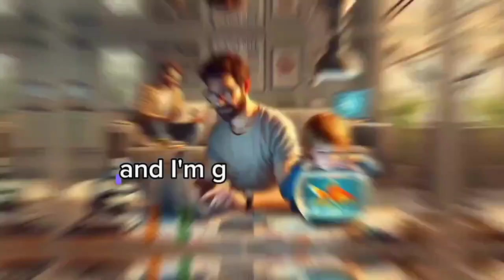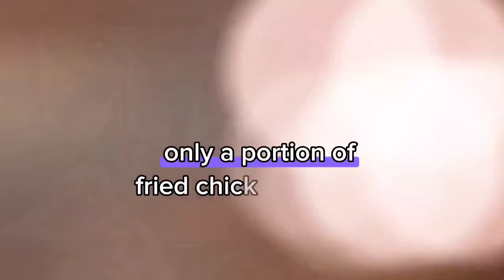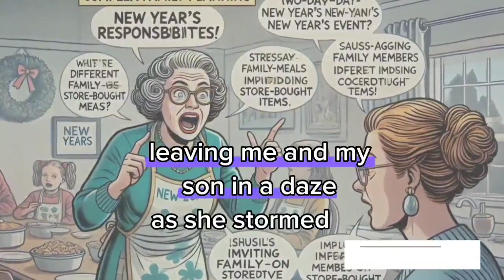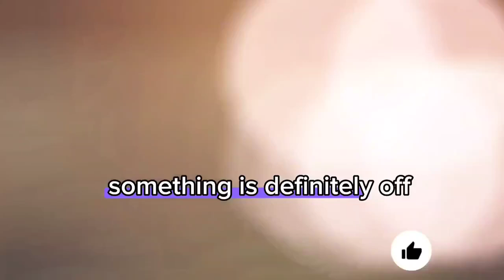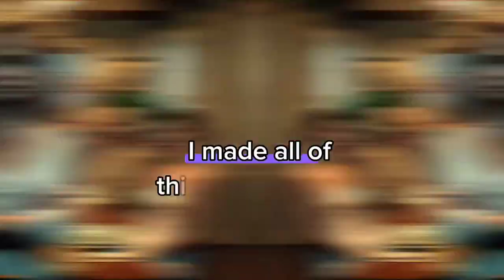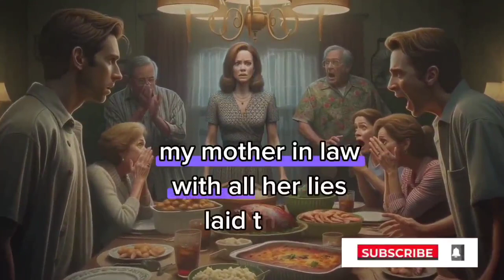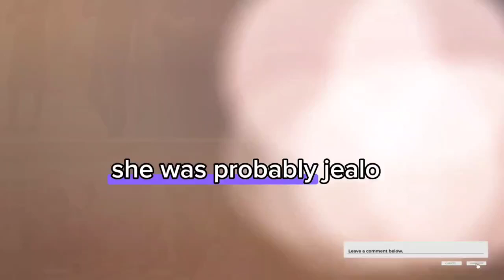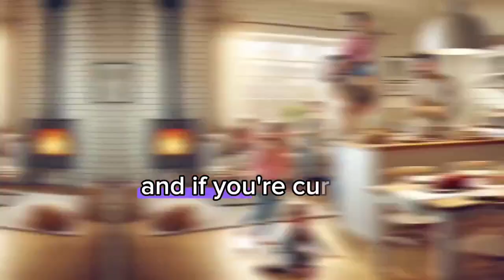Revenge:My MIL served everyone cooking that I had prepared, pretending that she had made it herself.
MY MIL CHEATING AND SERVED EVERYONE COOKING THAT I HAD PREPARED, PRETENDING THAT SHE HAD MADE IT HERSELF. AND EVERYONE BELIEVED HER...
Revenge story
Batrayal